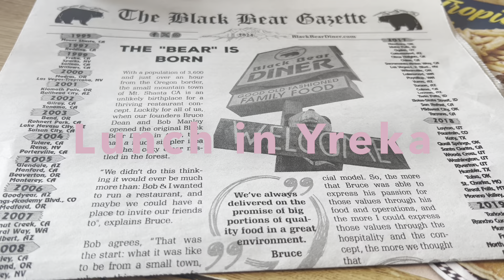Roadtrip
From Northern California to Oregon.